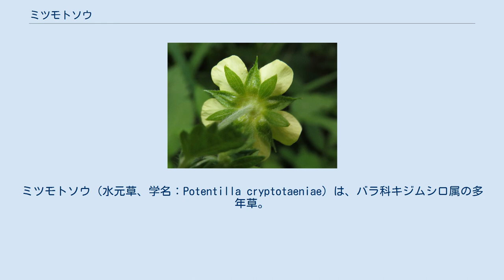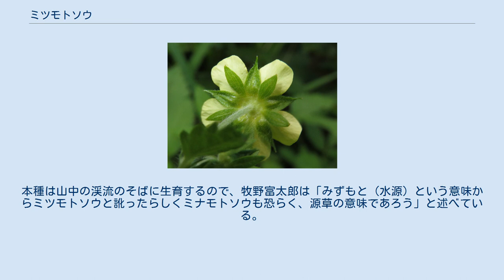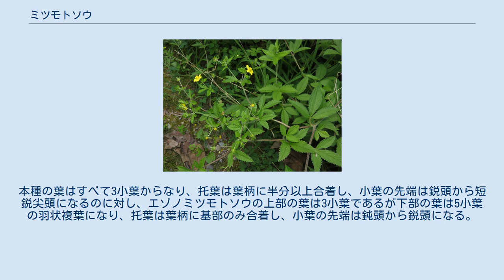ミツモトソウ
ミツモトソウ（水元草、学名：Potentilla cryptotaeniae）は、バラ科キジムシロ属の多年草。
別名、ミナモトソウ。
 茎は高さ50-100cmになり、上部で分枝し、下部の太さは径約5mmになり、全体に開出する粗い毛が生える。
葉は互生し、3出複葉になり、下部のものには長い葉柄があり、上部のものには短い葉柄がつくか、またはほとんど無い。
開花期には根出葉は枯れている。
小葉は、長さ2-8cm、幅2-3.5cmで、菱状長楕円形、狭卵形または卵状長楕円形になり、先端は鋭頭から短鋭尖頭、基部は鋭形、縁は単鋸歯ときに二重鋸歯となり、表面は緑色で裏面は淡緑色になり、両面に伏毛が生える。
葉柄の基部に托葉があり、披針形から狭卵形で先端が鋭頭になり、半分以上が葉柄と合着する。
分枝した各茎先に集散状の花序をつけ、黄色の径10-14mmの花を多数つける。
萼は5個、狭卵形から三角状長楕円形で先は鋭くとがり、果期に成長する。
副萼片も5個あって萼片と同長かやや短く、広披針形から長楕円形で先は鈍頭から鋭頭、萼片と同様に外側と縁に毛が生える。
花弁も5個あり、広倒卵形で、先端は円頭かややへこみ、萼片よりわずかに長い。
各花弁のすきまから先がとがった萼片が見える。
雄蕊は20個あり、葯は黄色で小さい卵形となる。
花床は球形で短毛が生える。
心皮は多数あり、花柱はやや太く長さは約1mmになる。
果実は痩果で多数あって、長さ約1mmになり、表面に縦に走るしわがあり、毛は無い。
 日本では、北海道、本州、九州に分布し、山地の谷沿い、水辺、湿った林縁などに生育する。
国外では、南千島、朝鮮半島、中国大陸、極東ロシアに分布する。
 和名ミツモトソウの「みつもと」の意味は不明とされる。
本種は山中の渓流のそばに生育するので、牧野富太郎は「みずもと（水源）という意味からミツモトソウと訛ったらしくミナモトソウも恐らく、源草の意味であろう」と述べている。
 本種は、同属の一年草または越年草のエゾノミツモトソウ Potentilla norvegica L.とよく似る。
本種の葉はすべて3小葉からなり、托葉は葉柄に半分以上合着し、小葉の先端は鋭頭から短鋭尖頭になるのに対し、エゾノミツモトソウの上部の葉は3小葉であるが下部の葉は5小葉の羽状複葉になり、托葉は葉柄に基部のみ合着し、小葉の先端は鈍頭から鋭頭になる。
また、本種の花弁は萼片よりわずかに長いのに対し、エゾノミツモトソウの花弁は萼片よりやや短い。